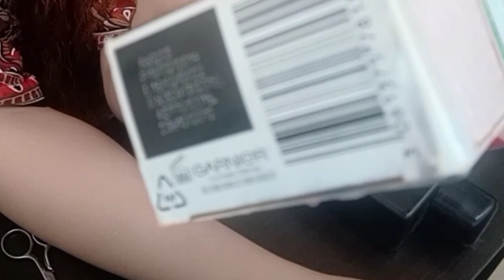How i dye my hair at home (English Subtitles) by FSM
Published by
15 March 2021
Fatima Sharjeel Malik

Learn how you can easily colour your hair at home, with this step-by-step tutorial using Garnier 6.34 Chocolate hair colour. With so many trends going around we assure you that hair colouring is a trend thats here to stay. Through this video, we have made your work much easier and inexpensive by demonstrating how it can be done at home effortlessly, without a trip to the salon and with absolutely no need to dig deep into your pockets. We all have some common concerns with hair colour, regarding even coverage, concealing greys, and post treatment damage. So we’re always looking for quality, ease of use and a fuss-free post
 treatment routine. So cast your worries aside, and colour your hair the GLAMRS way.

online shopping 👆👆👆